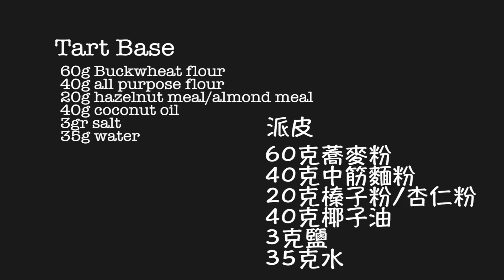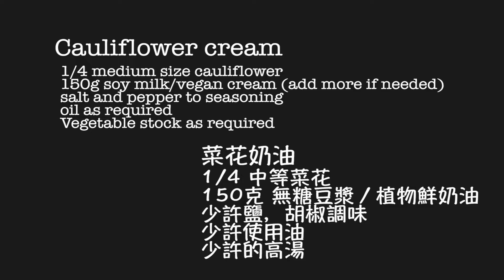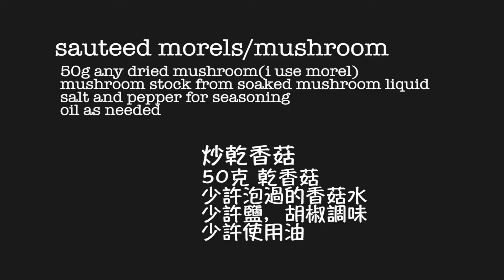savoury pie (cauliflower,morels and asparagus) 鹹派（菜花，羊肚菌，蘆筍) - Vegan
Hi Guys hope all was well

it's was a winter at southern hemisphere, cauliflower was in their best shape,so i made another savoury tart featuring cauliflower, mushroom and asparagus

i hope you guys can make it as well,just simply swap cauliflower to spinach or morels with king mushroom or shitake

you can make a mini tartlets version (canape) for your event or party,it will add stuning and wow effects for your guest

"we can change the world started from our meal and make world greener and better place for all living creature"

Bon appetite

Camera : Nikon D7000
Lens : Nikkor Ai-s 50mm f/1.2
Editing : Premiere pro